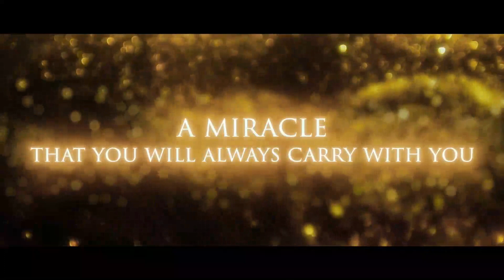Heritage par Gabriel Werlen & Marchand de trucs & Mindbox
Et si vous faisiez l’une des prédictions de cartes de pensée les plus pures qui soient